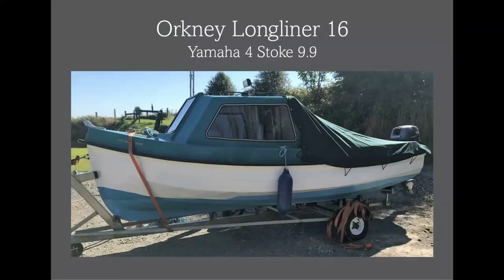Orkney Longliner 16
Cracking fishing vessel with stainless steel roller trailer. Freshly antifouled and ready to go. Yamaha 4-Stroke 9.9hp engine running sweet as a nut. Lucky Fishfinder - New 2022. Cuddy cabin with portable toilet. A clean cut tidy vessel. Ideal for single handed fisherman.